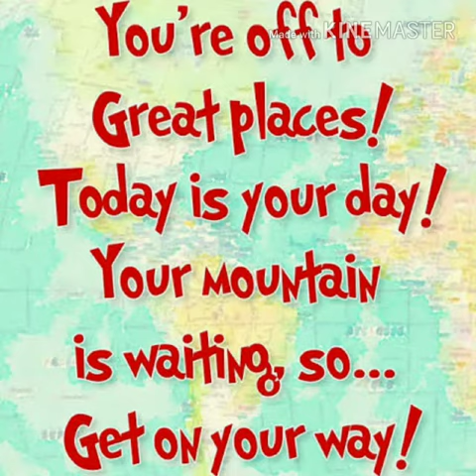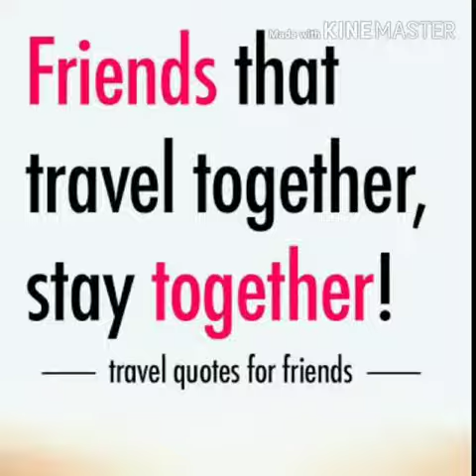Doon Academy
Field trip